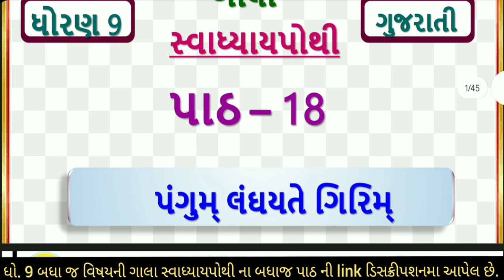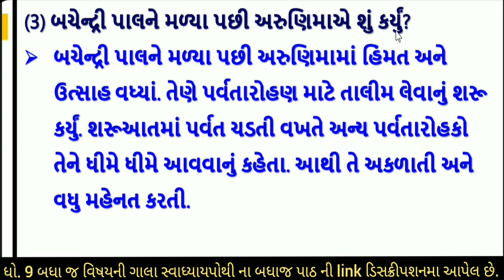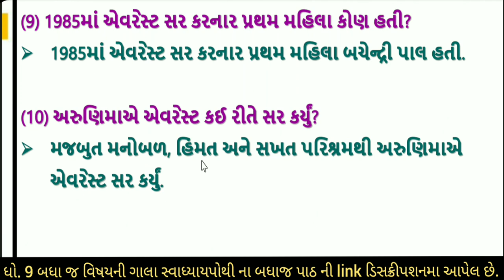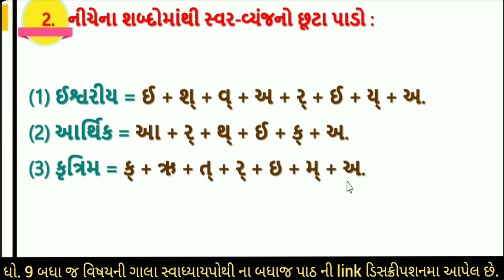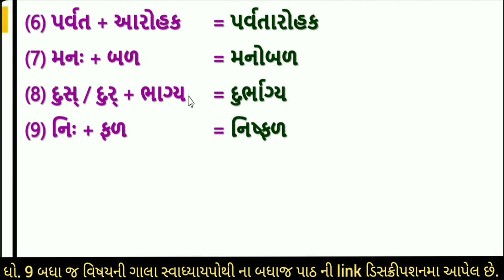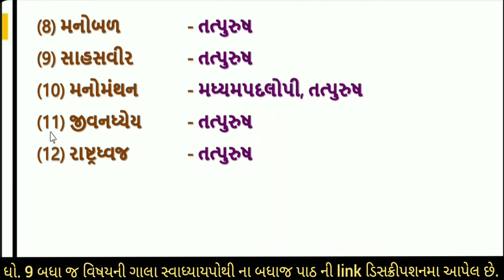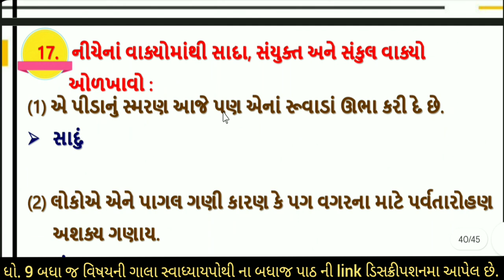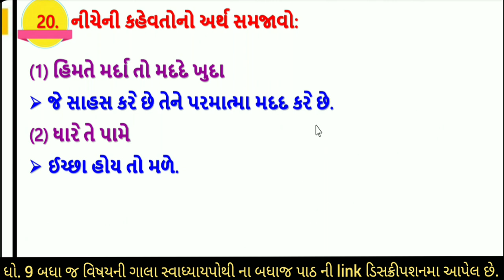dhoran 9 gujarati swadhyay pothi part 18 - std 9 gujarati ch 18 swadhyay pothi - gala swadhyay pothi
std 9 gujarati ch 18 swadhyay pothi - dhoran 9 gujarati gala swadhyay pothi-std 9 guj ch 18 pangu langhayte giriham swadhyay - std 9 gujarati svadhyaypothi ch 18 | dhoran 9 gujarati swadhyay pothi kavy 18 solution

swadhyay pothi dhoran 9 gujarati part 18
std 9 gujarati chapter 18 gala swadhyay pothi
gala swadhyay pothi dhoran 9 gujarati part 18
ધોરણ 9 ગાલા સ્વાધ્યાયપોથી ગુજરાતી પાઠ 18